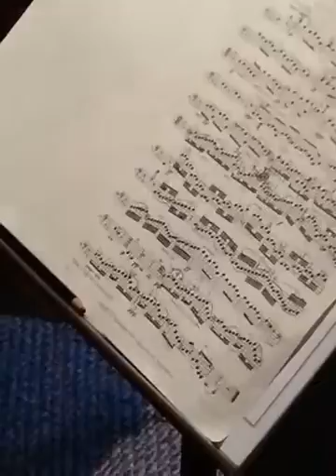December 15, 2016(2)